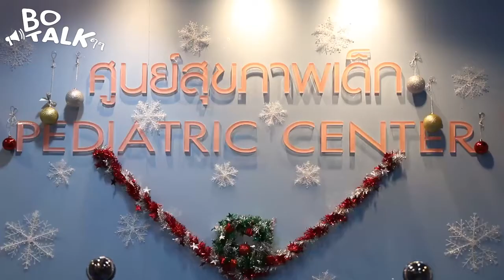BO Talkๆๆ EP 46 พญ อุรารมย์ พันธุมะผล กุมารแพทย์ทารกแรกเกิดและปริกำเนิด รพ.พญาไท 2 Business Owner TV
พบกับ BO Talkๆๆ EP.46 โดย พญ.อุรารมย์ พันธุมะผล กุมารแพทย์ทารกแรกเกิดและปริกำเนิด โรงพยาบาลพญาไท 2 กับการดูแลทารกตั้งแต่อยู่ในครรภ์ และการบอกเล่าถึงความหมายของกุมารแพทย์ทารกแรกเกิด และปริกำเนิดว่าคืออะไร

สอบถามข้อมูลเพิ่มเติมได้ที่ ศูนย์สุขภาพเด็ก  โรงพยาบาลพญาไท 2 อาคาร B ชั้น 2

ขอขอบคุณ ช่อง
Business Owner TV ที่เผยแพร่เรื่องราวความรู้ดี ๆ